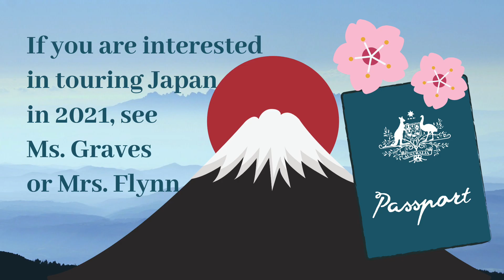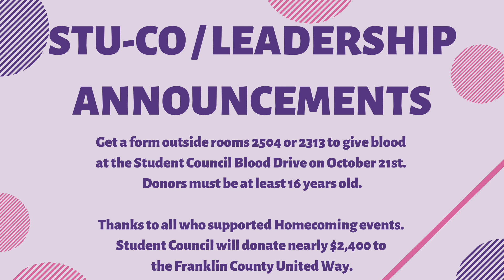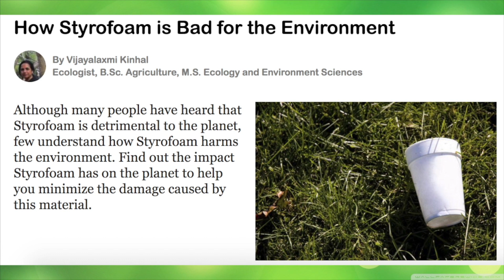10-4-19 Friday Show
Announcements, Blue Jays Try..., and Not Just Another Face in the Crowd Audrey Dae Bush - Fall Semester 2019. @bluejayjournal